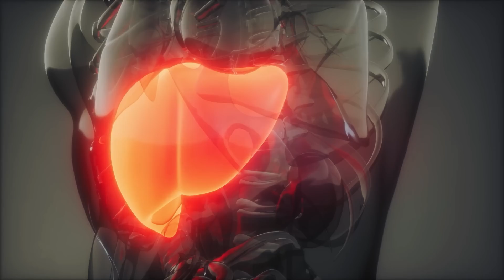Adotta Due Bambini, ma Quando Hanno 18 Anni Scopre un Particolare Terrificante!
Tutti noi prendiamo decisioni basate su ciò che pensiamo sia meglio in quel momento. In questo processo diciamo mezze verità, o a volte mentiamo palesemente. Grace e Susan erano migliori amiche e sono rimaste incinte nello stesso periodo. Grace aspettava un maschio e Susan due gemelli. Poi è successo l'impensabile: Susan è morta durante il parto e il marito ha abbandonato i bambini. Grace si è subito fatta avanti e ha convinto il marito ad adottare i gemelli, ma ha deciso anche di mantenere il segreto per tutta la vita. Quando i ragazzi hanno scoperto il segreto al compimento del diciottesimo anno di età, Grace ha dovuto affrontare le conseguenze della sua menzogna e un'altra terribile verità.